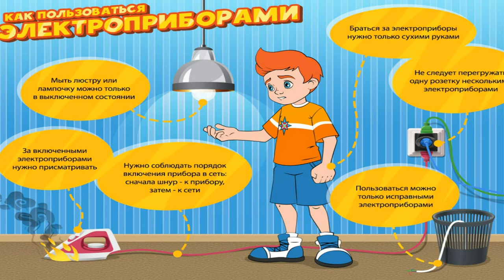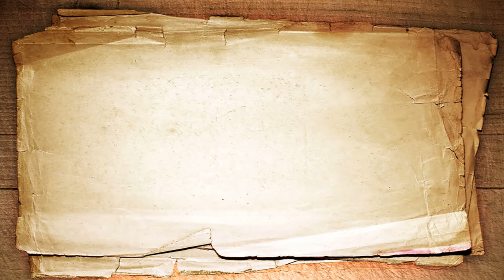Его величество электричество!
Здравствуйте дорогие друзья! Меня зовут мисс Болл и я буду вашим проводником в мир интересной и захватывающей науки. Сегодня я вам поведаю как великие умы человечества смогли превратить огонь в электрический ток, испытывая и изобретая столетиями новые источники света.

Поверьте, это будет очень занимательная история.